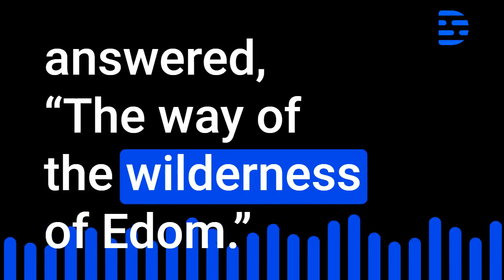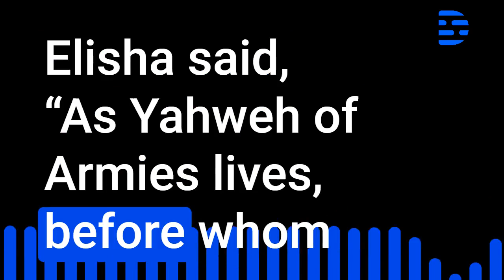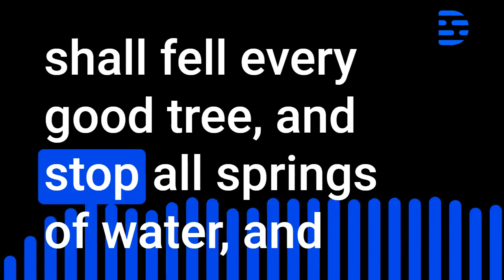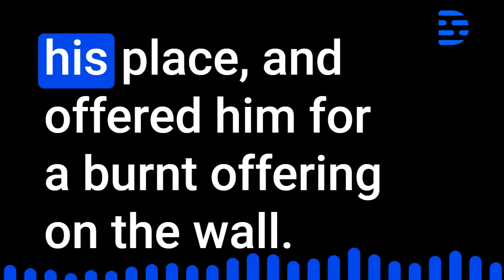2nd Kings Audio Bible Chapter 3